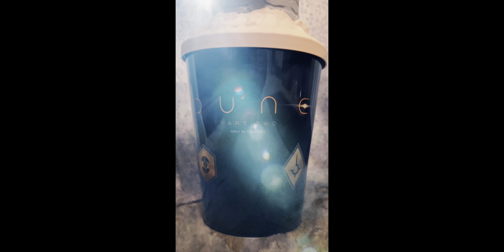Dune: Part 3